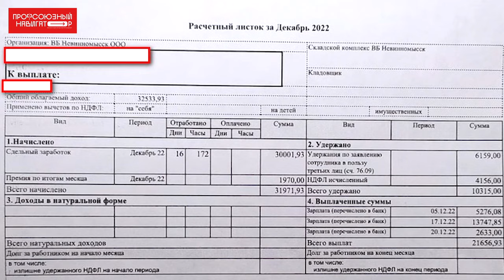Вайлдберриз. Создание профсоюза. Людмила Цареградская.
Журналист Сергей Рядчиков обсудил актуальные вопросы создания профсоюзной организации с Людмилой Николаевной Цареградской, председателем Первичной профсоюзной организации ООО «ВБ Невинномысск». 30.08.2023.
ООО «ВБ Невинномысск» зарегистрировано в г. Невинномысске. В данный момент работает один блок (корпус) складского комплекса, строятся еще два. Запланированная численность работников - 5 тыс. В данный момент в штате работают ориентировочно 2 тыс.человек.
00:00 первый этап.
21:01 как отнеслась молодежь к созданному профсоюзу.
24:51 как отреагировал работодатель на профсоюз.
33:14 связаны ли нарушения со стороны работодателя с пассивностью работников в отношении своих трудовых прав.
39:54 чего добился профсоюз.
45:57 насколько перспективно заключение коллективного договора.
59:45 как профсоюз взаимодействует с прокуратурой.
01:03:10 об индивидуальной и коллективной защите работника.
01:08:15 о "свободном" графике работы.
01:11:58 о заработной плате согласно локальным нормативным актам.
01:16:53 о мобильном приложении Вайлдберриз джобс.
01:17:55 о расчётных листках.
01:18:53 о судебных процессах работников с Вайлдберриз.
01:19:53 о коренных задачах профсоюза.